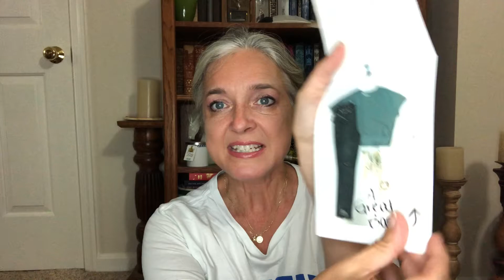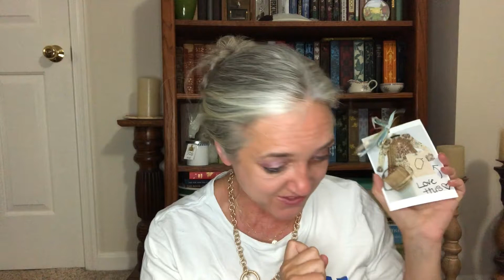JB Stylebox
Welcome! Hope you will consider hanging around!

If you're ready to try JB style simply sign up for a box here and use Kristin MomentsofSanctuary as your code.

Nikibiki High nk crop $32
Free People Stevie printed tunic $128
Nikibik Reversible tank $24
Z Supply Adah Fleece Top $54
Canvas interlock chain $32
Daze Moneymaker jean $79
Wishlist poor boy rib tank $29
Swing Tank $29
Erimish Bracelets $8 each